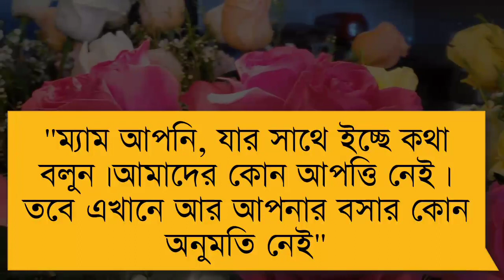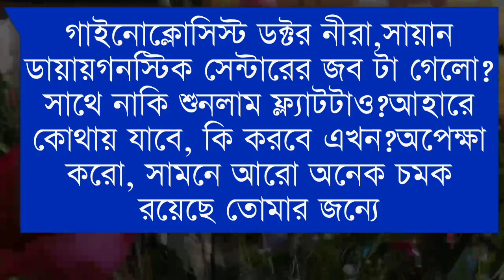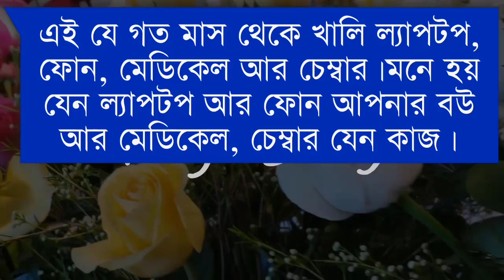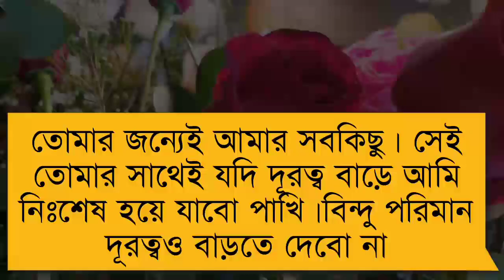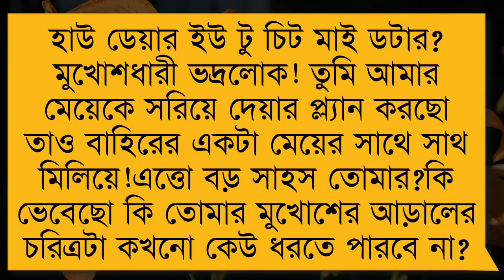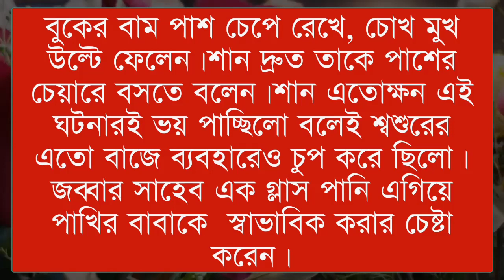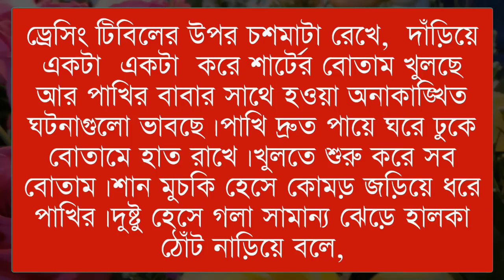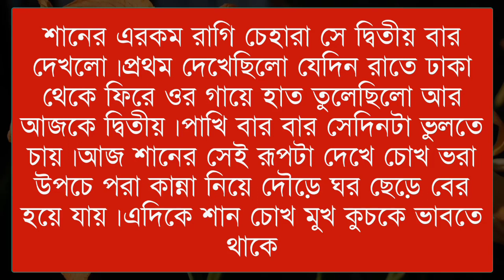ডাক্তার যখন রোমান্টিক বর//Part:-17// A romantic love story// Ft:- Jayanta*Priya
✔•Voice: Jayanta& Priya& Anu& Minhaz& Umya& Nil& Sagir& Urmi& Soma& Ahmed nil& Sumon& Munna& Mehnaj& Adriy& Poulumi& Proma& Ankita& Momtaj& Hira moni& Sinthiya& Sagor& Robindro& Afrin& Mamun& Shefali& Sk jalal& Sumu& Afridi& Nil& Prottasha& Mitu moni

✔• Thumbnail Edit:  (Umya)
✔• Video Edit: Mustafizur&Umya

@Apon diary @Siam Editing @Premer kotha @umya_Diary